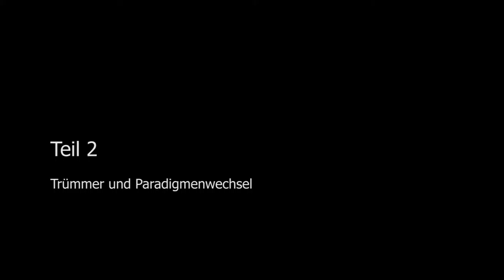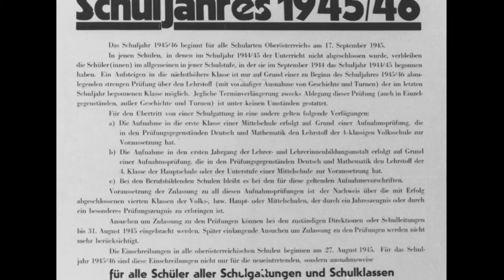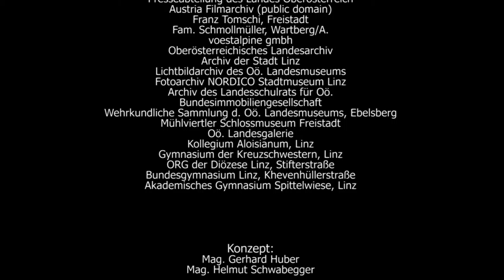Aufbruch aus Trümmern - Trümmer und Paradigmenwechsel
Im Mai 1945 endet der Krieg in Oberösterreich. ¾ des Häuserbestandes in Linz sind zerstört oder beschädigt. Darunter viele Schulen.  In öffentlichen Gebäuden (auch in Schulen) werden Lazarette, Kommandanturen der Befreier/Besatzer eingerichtet und die Schulen stehen für den Unterricht nicht oder nur eingeschränkt zur Verfügung.

Neben der beengten räumlichen Situation leidet der im Herbst 1945 wieder aufgenommenen Schulbetrieb unter Personalknappheit. Lehrpersonal ist entweder im Krieg umgekommen, in Kriegsgefangenschaft oder kann aus ideologischen Gründen (belastete NSDAP-Mitglieder) nicht eingesetzt werden.